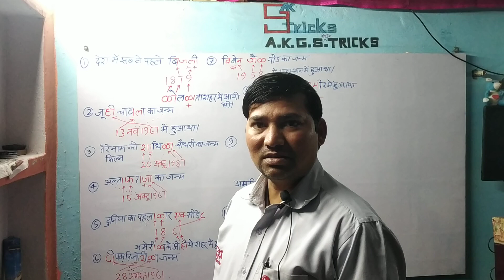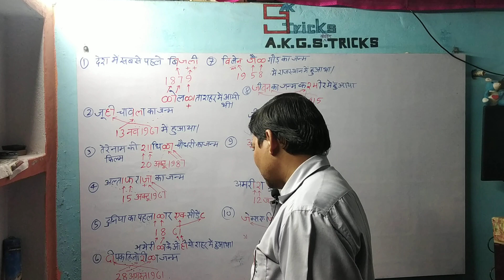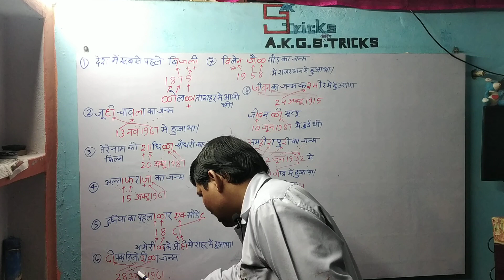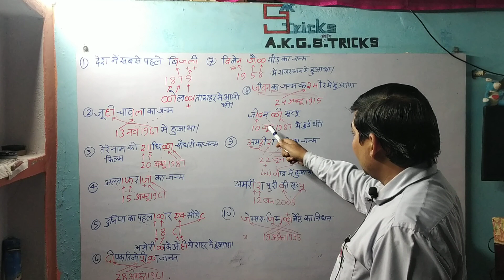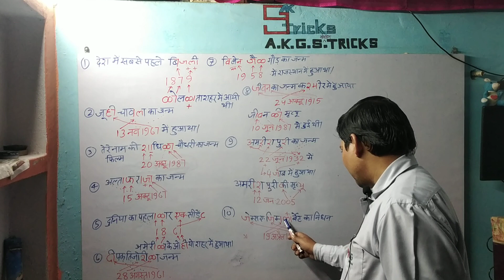कुछ फिल्मी हस्तियों के बारे में कोडिंग ट्रिक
कुछ फिल्मी हस्तियों के बारे में कोडिंगट्रिक